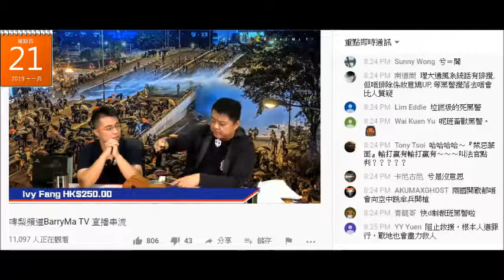20191121 啤梨晚報撚屌馬健賢鳩吹噚晚已經睇過晒啲虎骨酒，但包裝未拆過。鳩吹唔會賣水貨，仆街四海係強國走私嚟香港唔係水貨係咩？自爆啲虎骨酒中間俾人溝咗嘢。賣強國假酒就假酒啦，仲係度頼